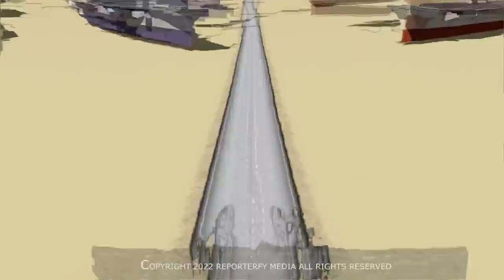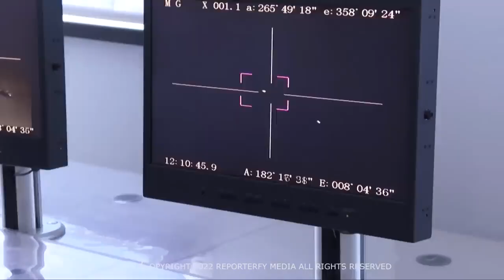China's Military Power, PLA Explained